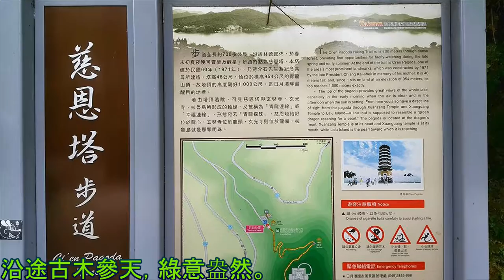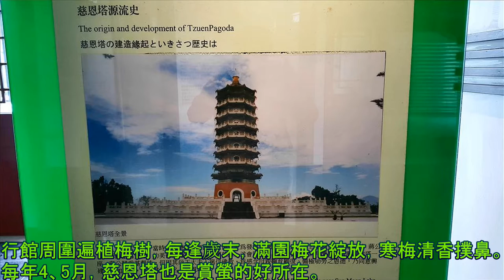日月潭 慈恩塔步道 健行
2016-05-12 日月潭 慈恩塔步道 健行